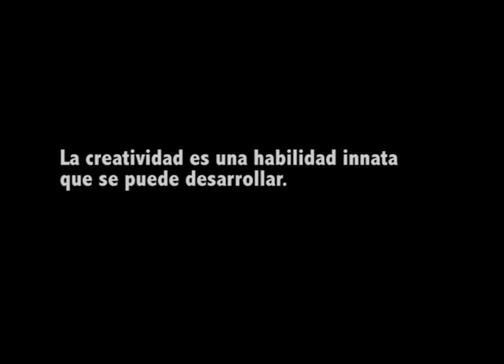BuzzyMind creatividad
¿Cómo vemos la creatividad en Buzzy Mind?
Extracto de una entrevista realizada a uno de nuestros creativos, hablando sobre creatividad y diseño, para el programa "Aquí país" de Canal Metro, Argentina